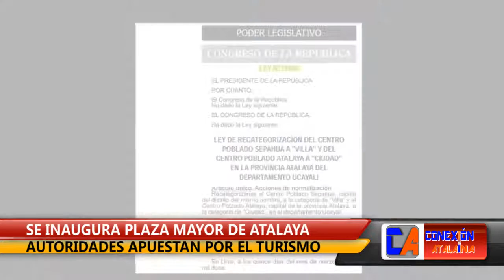Atalaya: Población Recibió con Agrado la Inauguración de la Nueva Plaza Mayor